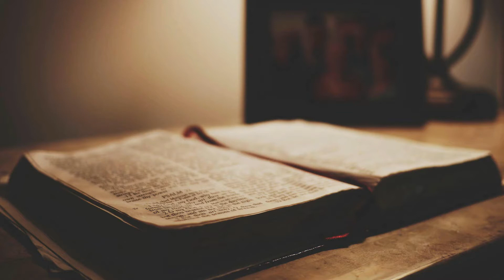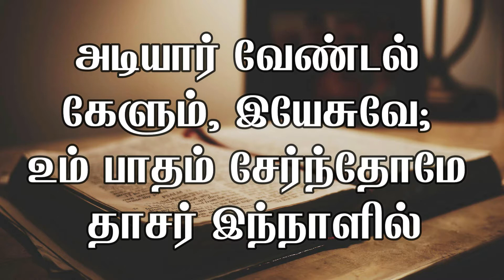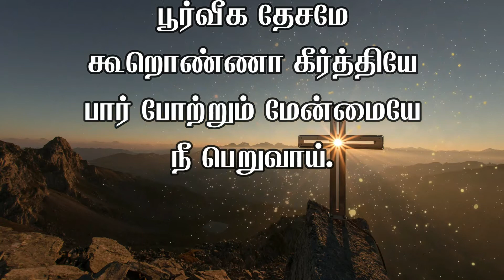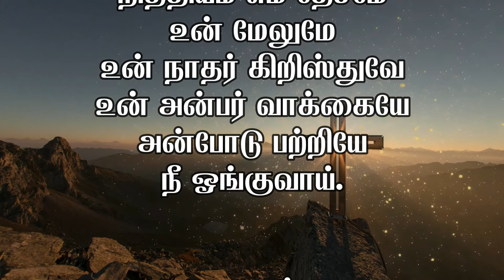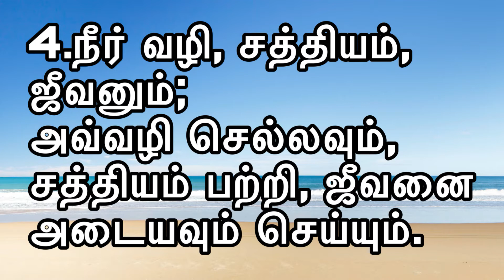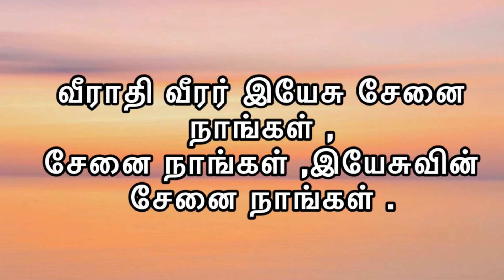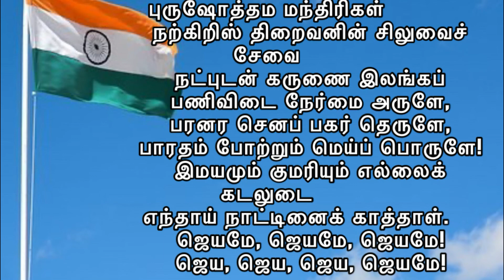CSI St. Luke's Church Santhoshapuram | SUNDAY SERVICE (15-08-2021)